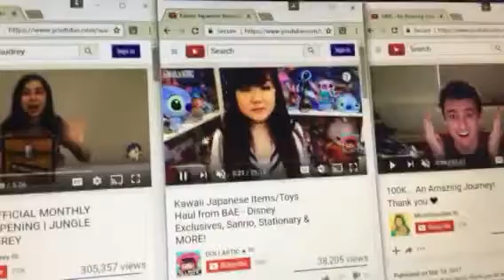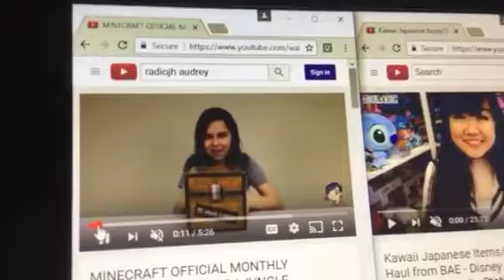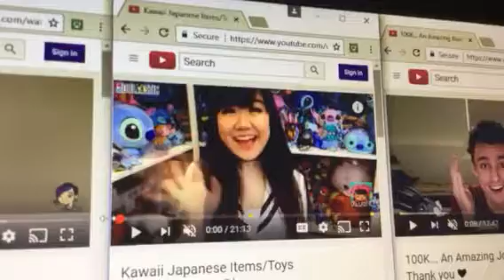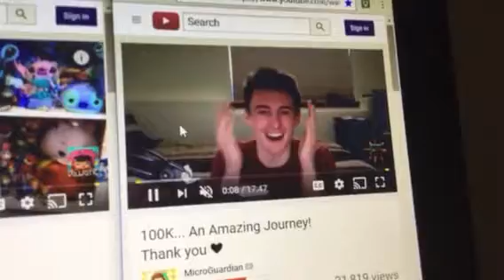Thrift shop ft Audrey dollastic and microguardian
That's crazy!